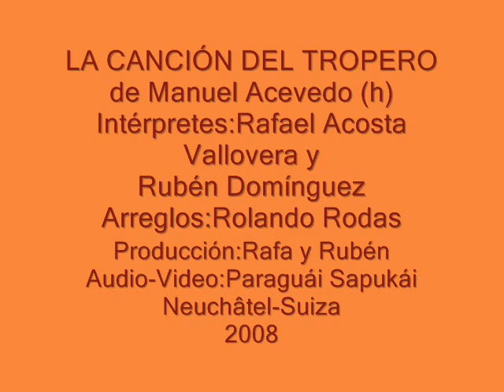LA CANCION DEL TROPERO(Rafael Acosta V/Rubén Domínguez)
LA CANCION DEL TROPERO
de Manuel Acevedo(h)
Intérpretes:Rafael Acosta Vallovera y Rubén Domínguez
Arreglos y guitarra:Rolando Rodas
Arpa paraguaya:Martín Portillo
Bandoneón:Martín González
Producción:Rafa y Rubén
Audio-Video:Paraguái Sapukái
Neuchâtel-Suiza
2008